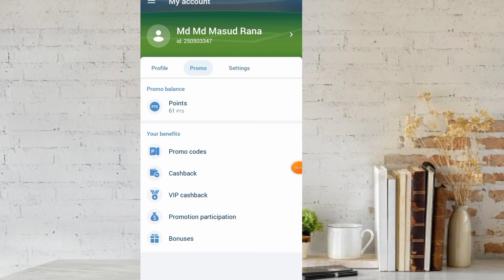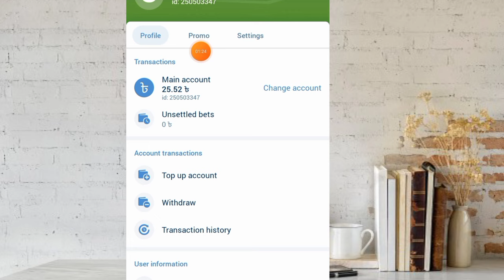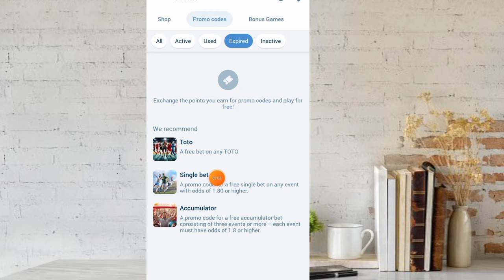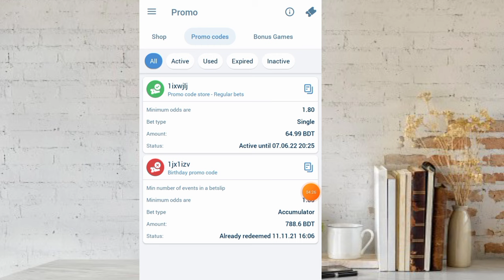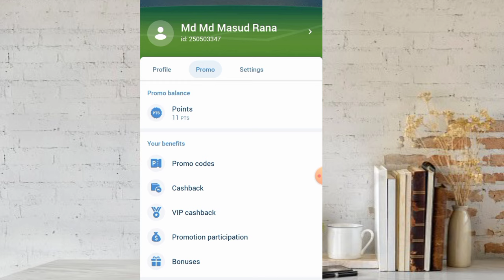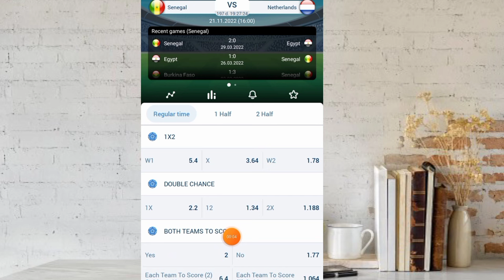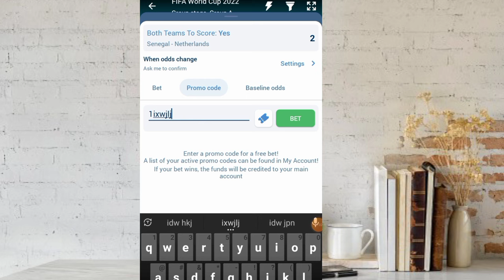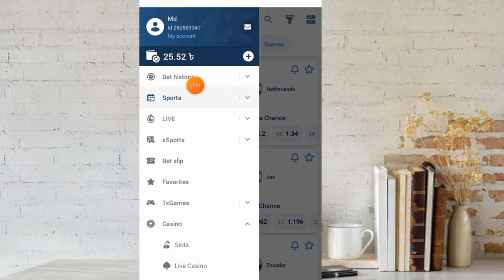How to make promo points free bet in 1xbet.bangla tutorial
Free bet in 1xbet promo points.promo points use in 1xbet.free make single bet and toto bet in 1xbet.